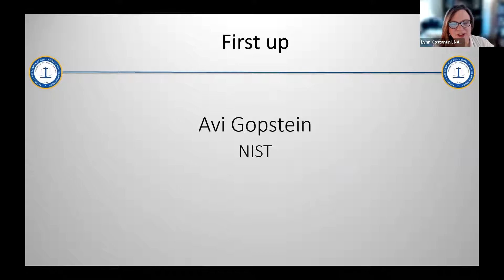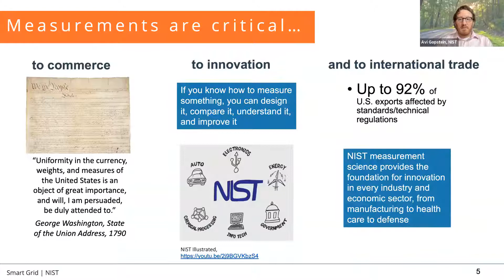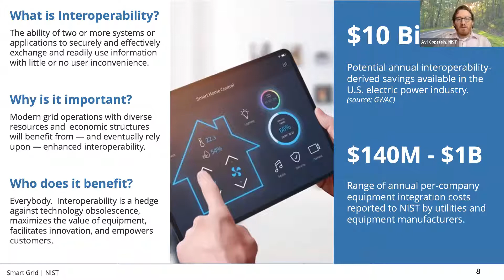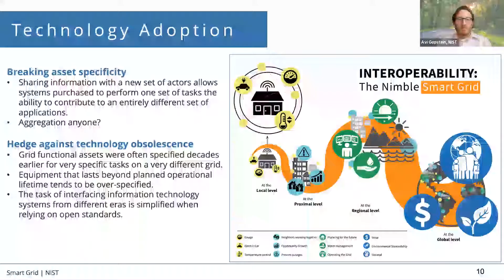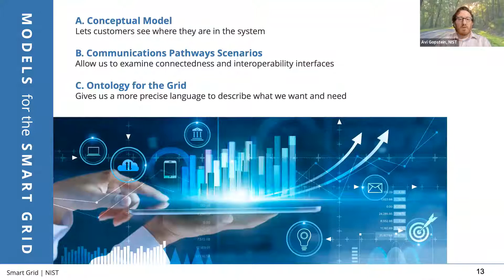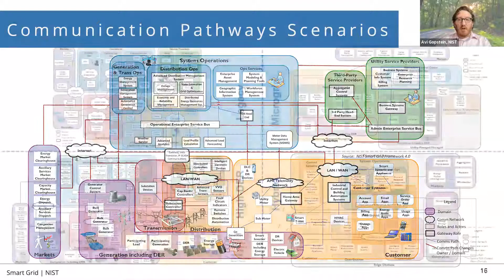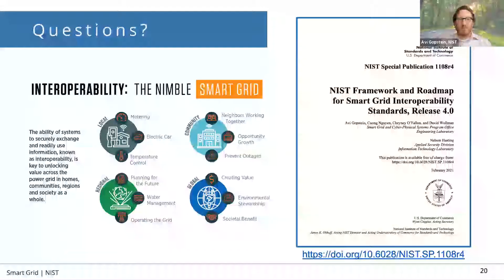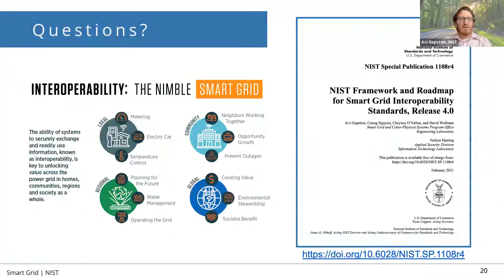About NIST and the Smart Grid Framework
Avi Gopstein – National Institute for Standards and Technology – on About NIST & the Smart Grid Framework